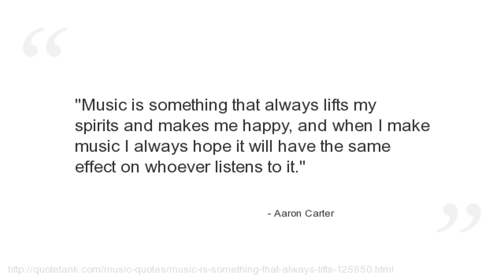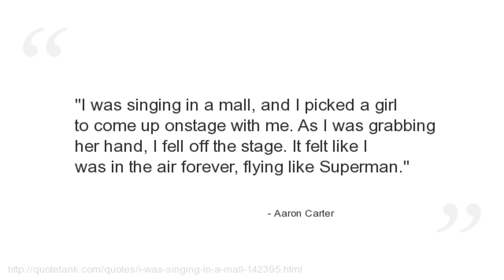Aaron Carter Quotes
Who is Aaron Carter?
An American singer.